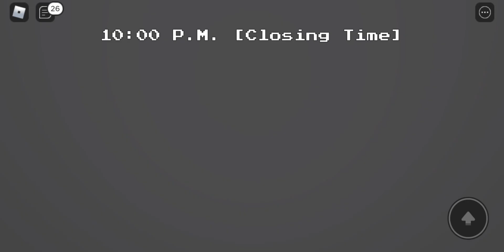Playing Afton's Family Dinner in roblox